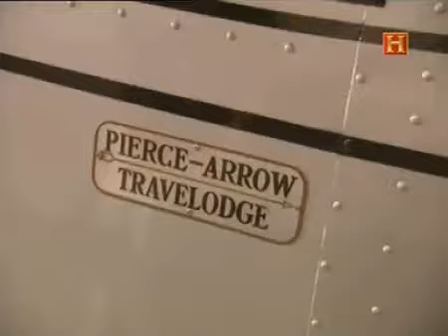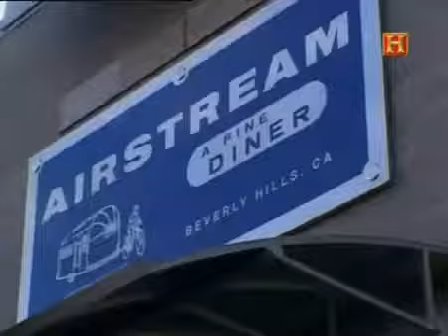Reportaje Casas sobre ruedas del Canal Historia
Reportaje televisivo del Canal Historia. Caravanas antiguas de 1930, míticas como la "Caravana Airstream", la uso de las Caravanas como viviendas y su evolución hacia las Casas Mobiles.